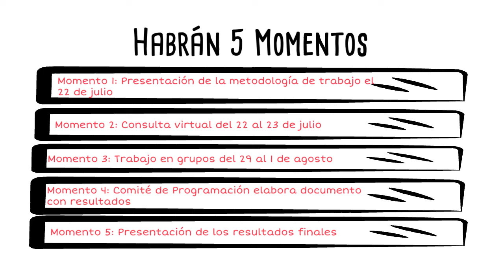Semana de la Cooperación Técnica Versión Final